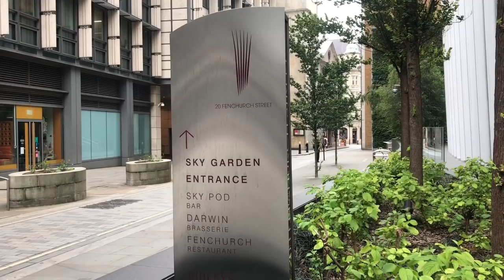The Building That Lasered Cars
The Walkie-Talkie Building’s short-lived career as a doomsday weapon.